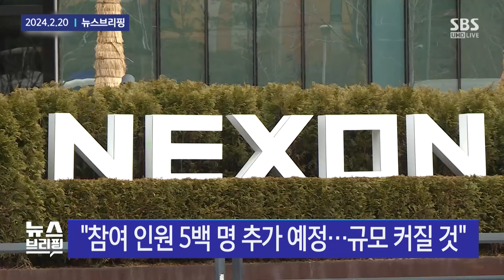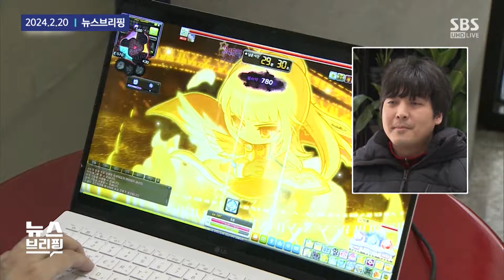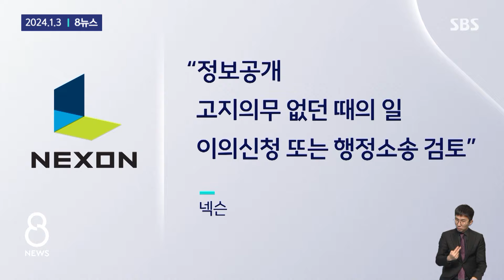"게이머로서 못 참아"…'116억 철퇴' 이후에도 분노 / SBS / 모아보는 뉴스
00:00 "0이었다고?"…격분한 메이플 유저 1천 명, 결국
02:15 "속였다" 드러난 '확률 조작'…넥슨에 116억 과징금